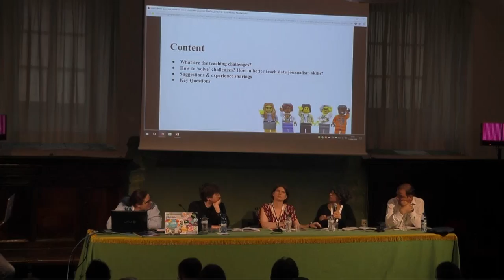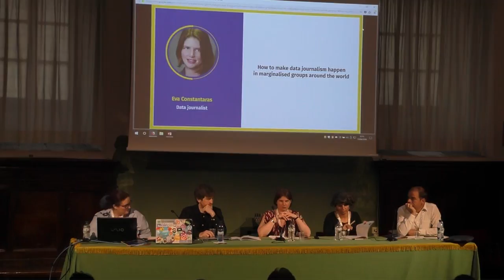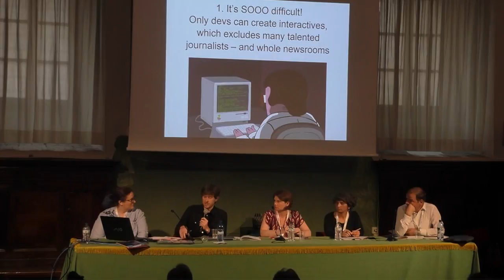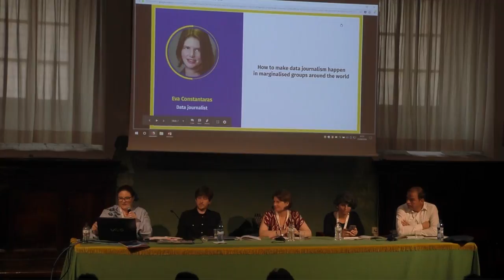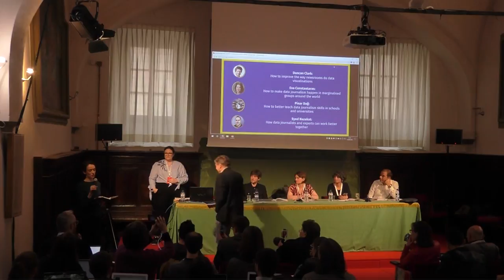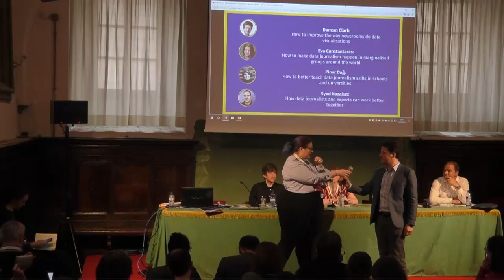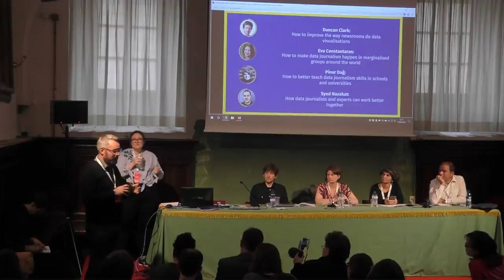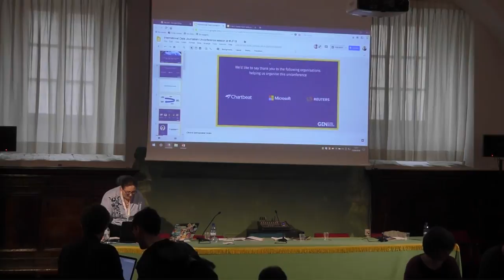International data journalism unconference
What are the challenges in the world of data journalism today? What's already in place to try and overcome them? What new ways, solutions, collaborations could we come up with to further solve the problems faced by many data journalists, news developers, and editors in 2018? We are gathering four international experts to tackle this topic, in this highly engaging session where the audience takes part in the discussion: Eva Constantaras (data journalist, Greece), Duncan Clark (co-founder of Kiln, UK), Pinar Dag (Kadir Has University, Turkey), Syed Nazakat (founder of DataLEADs, India), moderated by Marianne Bouchart (Data Journalism Awards manager, France). Each speaker will pitch a specific mini-discussion each on a challenge of their choice (tackling subjects such as data visualisation, international collaborations, or the state of data journalism in developing countries). The goal is for us to discuss challenges in the world of data journalism today, not just in Europe or the US, but also in other regions of the world. Participants will get to hear about all four group discussions first, before they pick which one they want to take part in. We'll then divide the room in four and get going! As a participant, you'll get to speak, exchange ideas with everyone on the topic you choose. At the end of the "unconference" session, we will all gather to try and formulate ways we could overcome those challenges. The outcome of this session will take the shape of a series of collaborative articles to be published shortly after the festival on Medium. Note that this session will look nothing like your typical panel discussion. We call it an "unconference" because it will use the same principles and structure: the audience is as involved in the session as the speakers. We will start from four themes, and you will decide of the outcome.  Organised in association with Global Editors Network.
Con: Marianne Bouchart (manager Data Journalism Awards), Duncan Clark (co-founder Kiln), Eva Constantaras (data journalist), Pinar Dag (Kadir Has University), Syed Nazakat (founder and editor-in-chief DataLEADS), Syed Nazakat